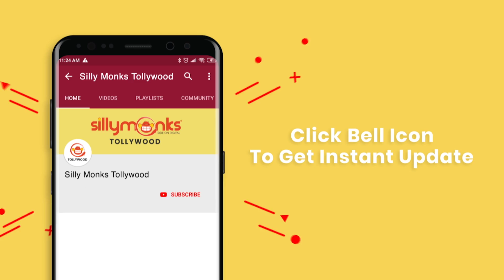Athade Srimannarayana Movie Trailer Launch | Rakshit Shetty | Silly Monks Tollywood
Watch Athade Srimannarayana Movie Trailer Launch

Starring: Rakshit Shetty, Shanvi Srivastava, Balaji Manohar, Achyutha Kumar, Pramod Shetty and Madhusudhan Rao.
Directed by Sachin.
Produced by Pushkara Mallikarjunaiah.
Written by Rakshit Shetty & The Seven Odds.